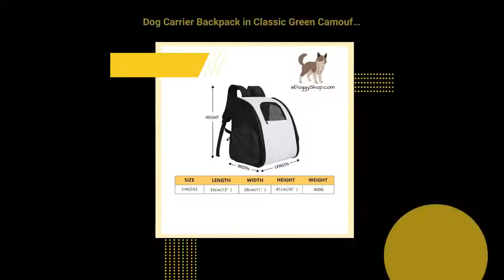Dog Carrier Backpack in Classic Green Camouflage Pet Carrier Backpack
Custom Dog Carrier Backpack In Classic Green Camouflage Pet Carrier. You Won't Find This In Any Other Store, Unique to eDoggyShop, Designed In-House. *YOUR PET WILL TRAVEL IN COMFORT - Well ventilated design for optimal airflow, two-way entry for easy access, zip up mesh window for more headroom and visibility. Most airline travel approved. Please check with your airline when you travel. *DESIGNED WITH SAFETY IN MIND – Equipped with a firmly reinforced structure to prevent itself from collapsing on your pet while traveling. *SUPERIOR COMFORT, FIT, AND CONVENIENCE – The back and shoulder straps are equipped with extra thick padding for more comfort during long trips. *QUALITY CONSTRUCTION - Made with durable high grade polyester and PU nylon.